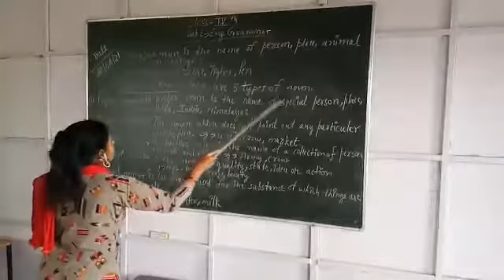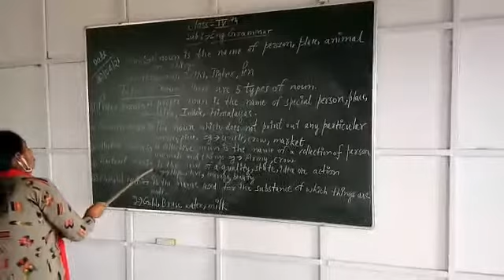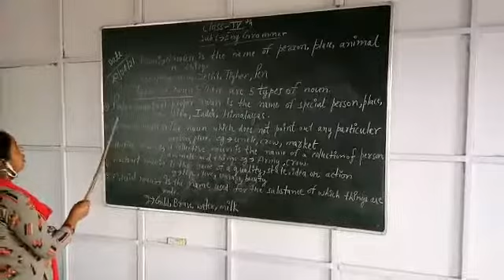Class 4 - English Grammar